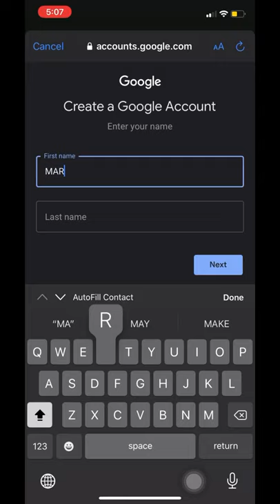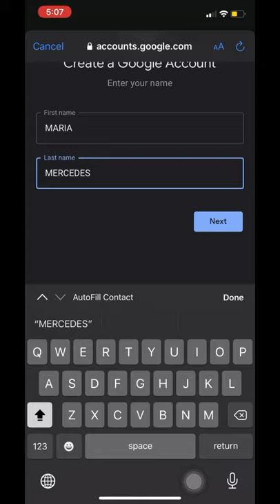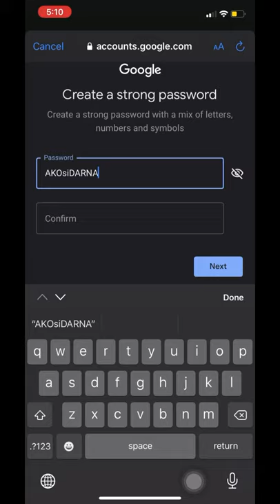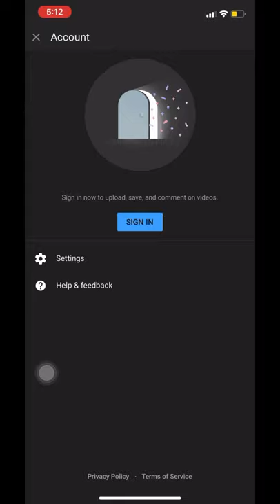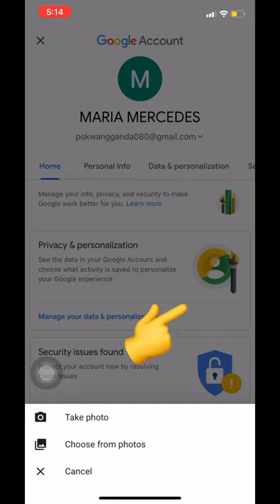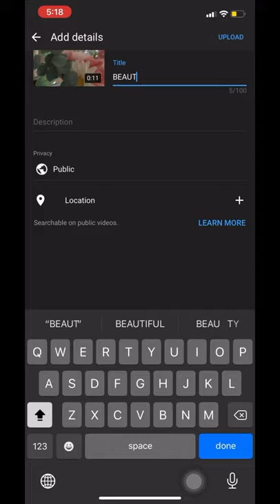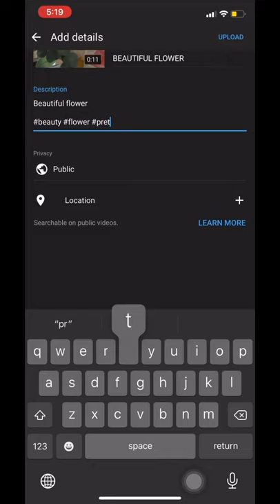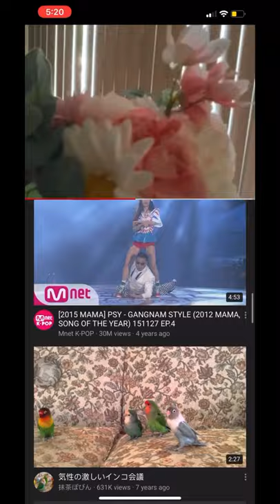PAANO GUMAWA NG YOUTUBE CHANNEL GAMIT ANG CELLPHONE / Mommy Mich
paano gumawa ng youtube channel ( how to make YouTube channel)